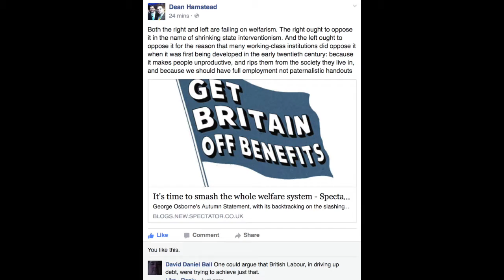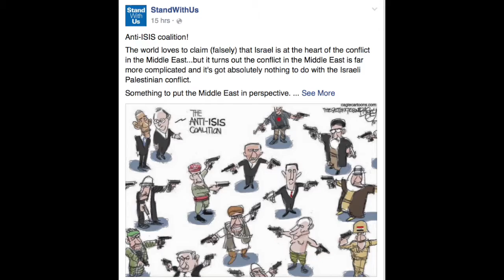Yesterdays News Nov 29th 2015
The person who shot up an abortion clinic in the US may call themselves a Christian, but they have not served Christ. It isn't up to the servant to make their master's will plain. They might try to. Good intentions aren't the same as service. Some abortions are necessary for survival of the mother. They shouldn't be done lightly. The mother must exercise her conscience, not the state. And not some third party vigilante. By killing a policeman and two others the gunman has broken an old testament commandment that Jesus surpassed. Jesus allows righteousness, which means the old Law can be broken for the right reasons. But this is not right. Even an idiot can be saved by becoming a Christian. But this is not that. It is as wrong as a jihadi engaged in immoral behaviour to be a terrorist. Christians, that are soldiers, can kill and still be faithful to God. But this is not that.

Daily videos of current affairs by David Daniel Ball for the Conservative Voice Author of History in a Year by the Conservative Voice